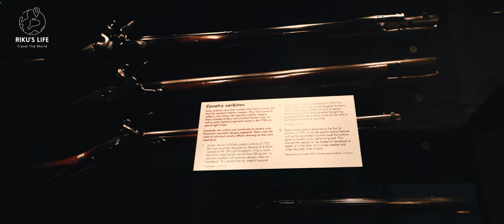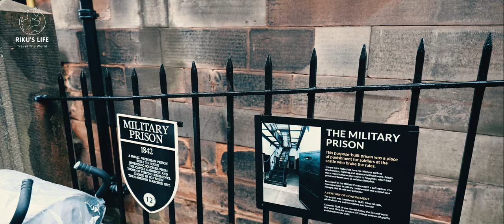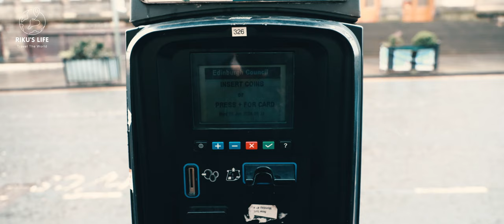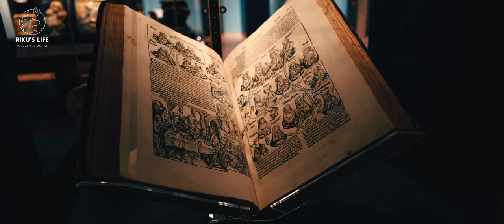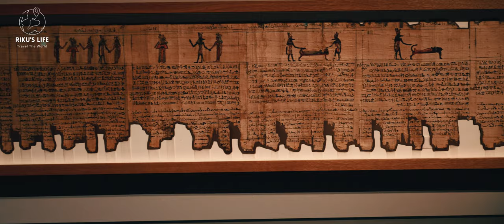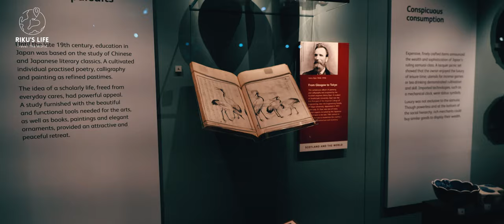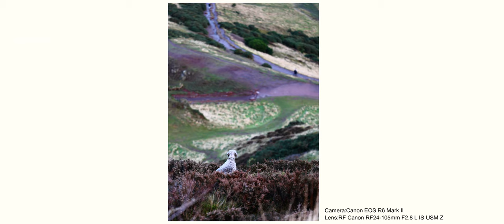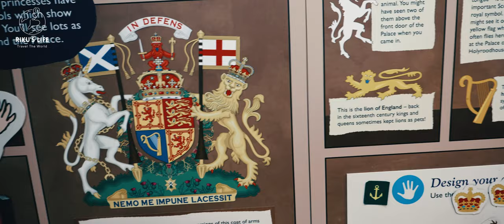🏴󠁧󠁢󠁳󠁣󠁴󠁿✨3日間のエディンバラ完全ガイド | エディンバラ歴史紀行 | スコッチウイスキーと伝統料理の堪能｜野生のハクチョウとの出会い｜イギリス旅行EP3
🔔 CC字幕を設定してからご覧いただくことをお勧めします。
【RIKU’S LIFEがお届けする、一生の思い出になるイギリス旅行記ーEP3】
【Day1】：
エディンバラ城の探索から始まり、そして幻想的なクリスマスマーケットの光景まで、スコットランドの首都の美しさと歴史を余すことなくお届けします。伝統的なスコットランド料理の味わい、ウイスキー文化の探求、そして街の夜景を彩るライトアップまで、エディンバラの魅力を存分に感じてください
【Day2】：
ロイヤルマイルの散策から始まり、スコットランド国立博物館の豊富な展示、そして伝統的なスコットランド料理の味わいまで、エディンバラの魅力を3日間かけてじっくりと体験します。歴史ある美術館の訪問、クリスマスマーケットでの心温まる時間、そしてWaldorf Astoriaでの優雅なアフタヌーンティー体験まで、エディンバラの冬の魔法に包まれた旅をご案内します。
【Day3】：
エディンバラでの最終日にRIKU’S LIFEが歴史あるHolyrood Parkを冒険します。エディンバラの象徴的な山、Arthur's Seatの頂上を目指し、息をのむような景色と自然の美しさを体験します。この旅は、都市の喧騒から離れ、野生のハクチョウと出会う自然と歴史に深く触れる特別な時間です

00:05 エディンバラの歴史的優雅さを3日間で体験
00:45 ロンドンからエディンバラへの旅立ち
01:15 エディンバラ城の探索開始
02:25 国立戦争博物館の内部を探索
06:02 運命の石とスコットランド王冠の宝石を見学
06:58 「The Scotch Whisky Experience」でウイスキー文化を体験
07:22 「Whiski Rooms」で伝統的なスコットランド料理を堪能
09:12 クリスマスマーケットで冬の魔法を体験
10:07 「The Royal Yacht Britannia」広告を掲載した路面電車
11:37 Ten Hill Place Hotelでの快適な滞在
12:00 ホテルでの朝とエディンバラ探索への出発
13:15 ロイヤルマイル散策とアダム・スミスの像訪問
14:30 スコットランド国立博物館の外観散策
15:00 食文化展示と古代エジプト展示の探索
18:40 東アジアコーナーでのアートと歴史体験
23:20 博物館訪問後のランチタイム：牛肉焼きそばとスコッチパイ
24:20 スコットランド国立美術館でのアート鑑賞
25:00 クリスマスマーケット再訪と薪で焼かれるサーモン試食
27:00 Waldorf Astoriaでのアフタヌーンティー体験
28:30 旅の締めくくりとしての感謝と次の目的地への期待
28:50 エディンバラの最終日、Holyrood Parkへ
29:30 Arthur's Seat登頂開始
30:12 頂上からの息をのむようなパノラマビュー
31:50 St Margaret’s Lochにて野生のハクチョウとの出会い
33:00 Duddingston Lochでの水鳥観察
34:20 歴史的なCalton Hillでの散策
35:15 ホリールード宮殿とその周辺の探訪
37:37 ホリールード・パーク・インフォメーション・センター訪問
39:46 次の冒険の予告: YorkとBathへ